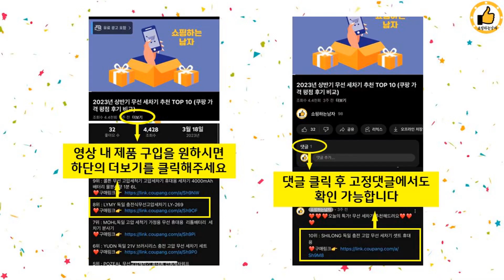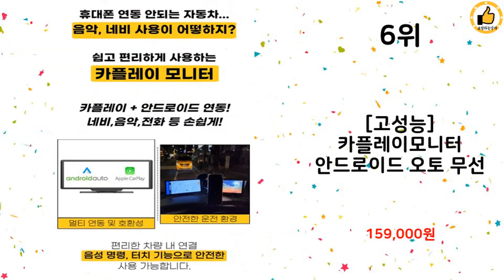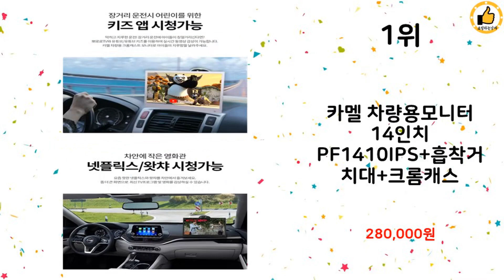2023년 상반기 가성비 인기 카플레이모니터 추천 TOP 10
2023년 상반기 인기 카플레이모니터 TOP 10을 소개해드립니다.

10위 : 카플레이 모니터 안드로이드 오토 올인원 무선 애플 내비게이션 블

9위 : [고성능] 카플레이모니터 안드로이드 오토 무선

8위 : 메이튼 무선 애플 카플레이 오토 프로 미러링 티맵 동글 네비 블

7위 : 메이튼 무선 안드로이드 오토 프로 쿨워크 미러링 올인원 유튜브

6위 : [고성능] 카플레이모니터 안드로이드 오토 무선

5위 : 카멜 10인치 차량용모니터 PF1040IPS+흡착거치대, PF1

4위 : [고성능] 카플레이모니터 안드로이드 오토 무선

3위 : 안드로이드 카링킷 플레이 미러링 멀티미디어 자동차 올인원 매립형

2위 : 10.26인치 4K 대시탭 올인원 모니터 내비게이션 무선 카플레

1위 : 카멜 차량용모니터 14인치 PF1410IPS+흡착거치대+크롬캐스

 감사합니다